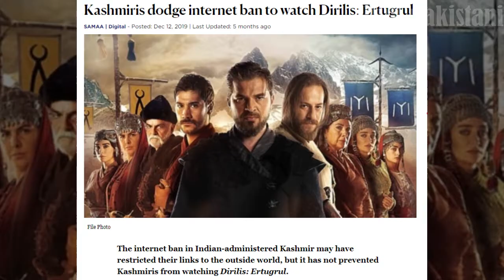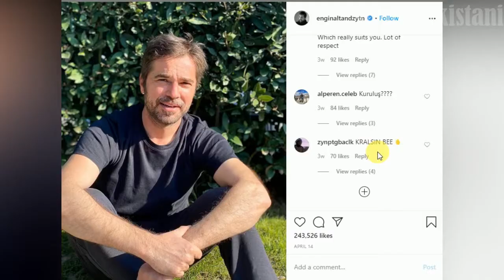Ertugrul Gazi hero biography in urdu | engin altan biography in urdu | Drills Ertugrul